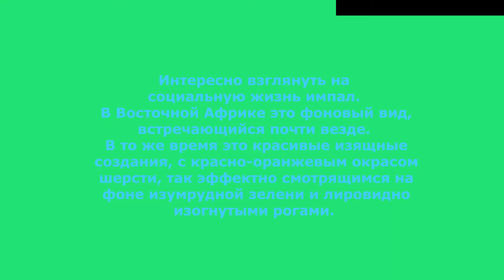Василий Климов. Антилопы импала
…Зеленые саванны Восточной Африки дают нам возможность бесконечных наблюдений за жизнью их обитателей, дабы понять, как организован их путь и их Успех в нашем бесконечно неустойчивом и меняющемся мире…
      Интересно взглянуть на социальную жизнь импал (Aepyceros melampus), что позволит лучше понять их. В Восточной Африке это фоновый вид, встречающийся почти везде. В то же время это красивые изящные создания, с красно-оранжевым окрасом шерсти, так эффектно смотрящимся на фоне изумрудной зелени и лировидно изогнутыми рогами.